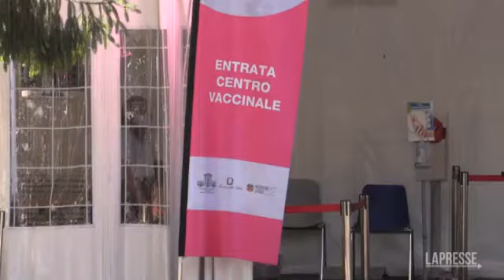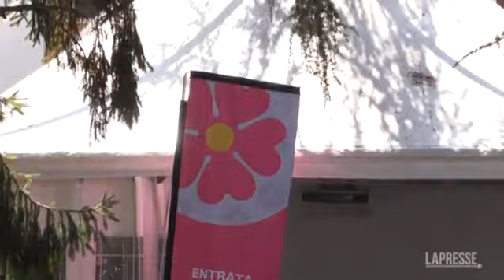Green pass, Vaia: «Non deve essere un impedimento ma un incentivo»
Il direttore dello Spallanzani di Roma

(LaPresse) \"Il green pass non deve essere interpretato come una clava o come un impedimento, ma è luna possibilità in senso premiale. Io credo che in alcuni casi debba essere obbligatorio\", ha detto Francesco Vaia, direttore dell'Istituto Spallanzani di Roma. \"Oggi stiamo scontando i festeggiamenti dell'Europeo. Ci siamo trovati con una folla enorme senza controlli. Superiamo l'egoismo. Il green pass va dato dopo la seconda dose perché siamo più protetti\". E sulla vaccinazione dei più giovani aggiunge: \"Dobbiamo fare in modo che non circoli il virus, quindi bisogna vaccinare i giovani dai 12 anni su, sotto no perché abbiamo visto che contagio e malattia sono statisticamente irrilevanti\". ( LaPresse/AP - CorriereTv ). Guarda il video su Corriere